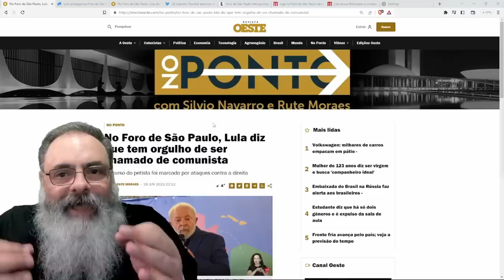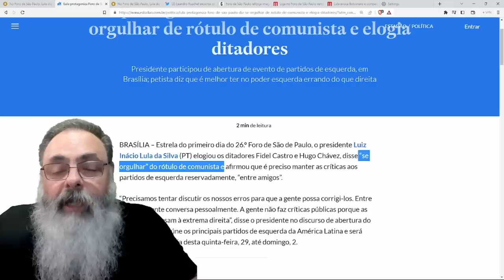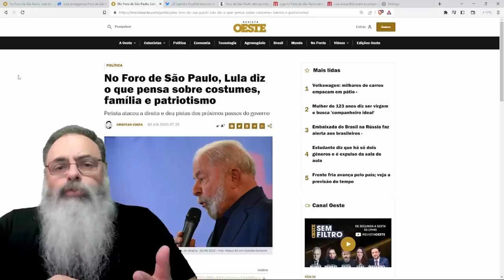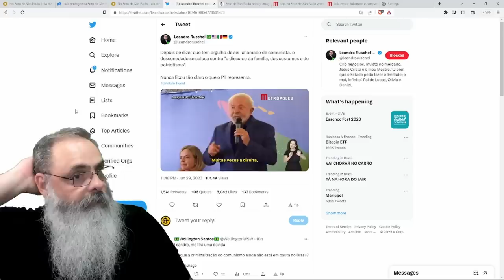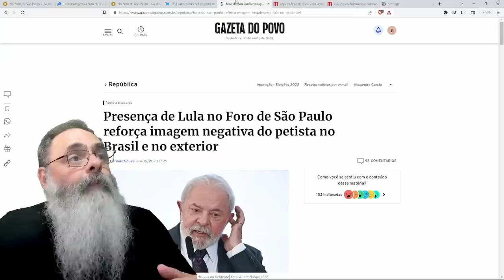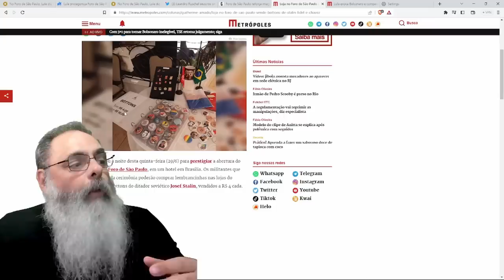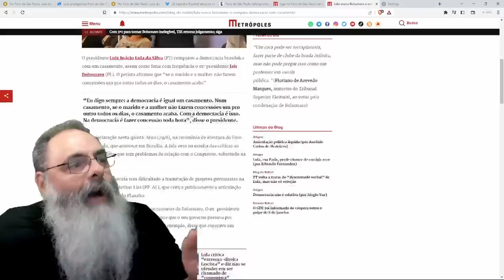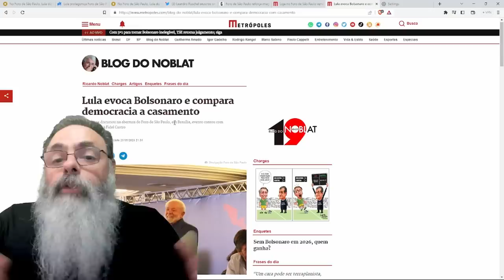LULA mostra sua CARA elogiando TIRANOS e DITADORES: FIDEL CASTRO é sua PRINCIPAL REFERÊNCIA